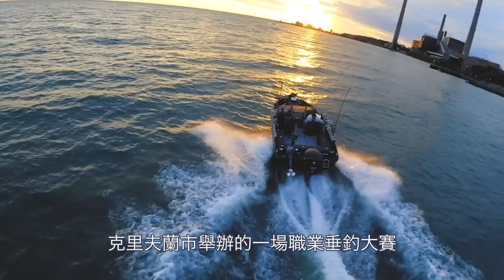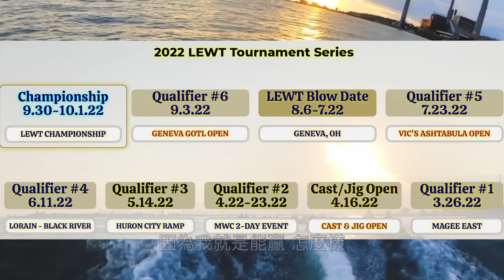作弊仔在釣魚大賽贏走300萬美元，卻被當場抓包遭全場幹翻｜叉雞